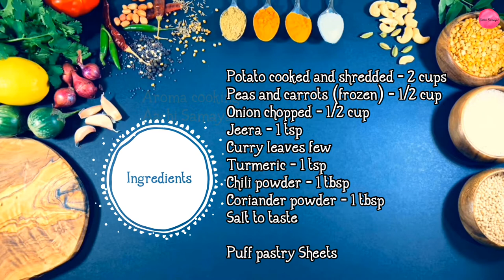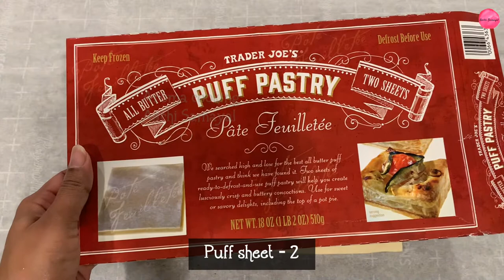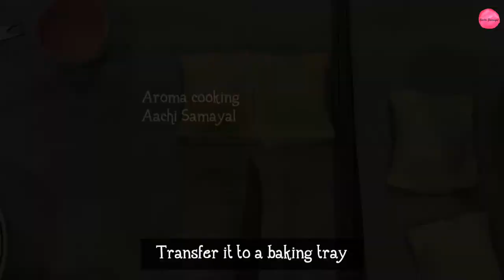VEGETABLE PUFF | Curry puff recipe | Veg patties or vegetable puff recipe